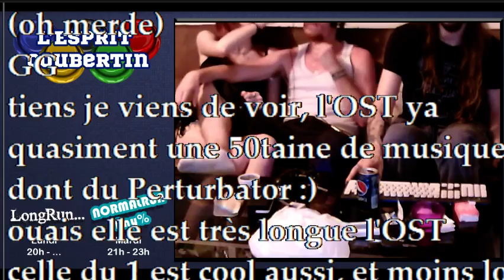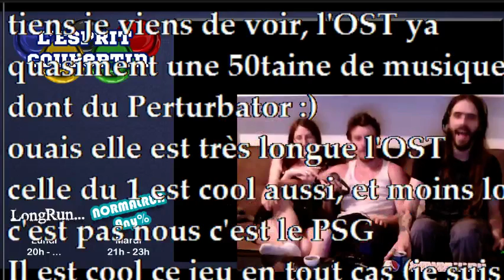[FR] - L'Esprit Coubertin - Vivre dans un donjon avec du bon son (4/4)